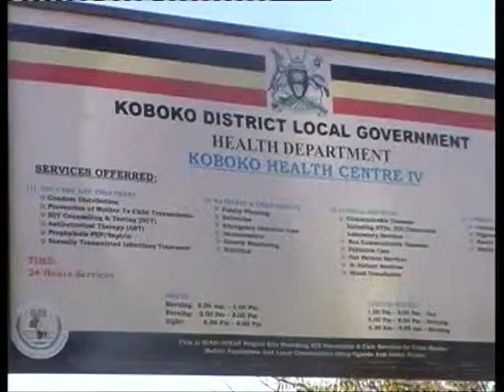Koboko Internal - Phillip Aguta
Over athousand residents in Koboko district receive entrepreneurship skills.